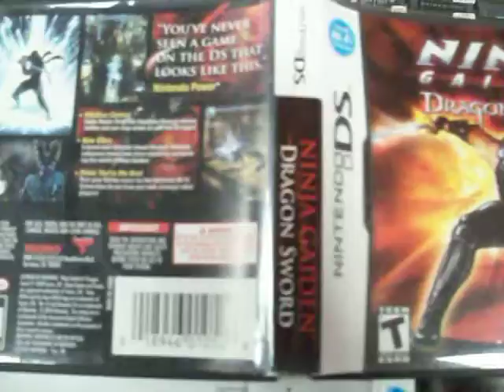ninja gaiden dragon sword ds